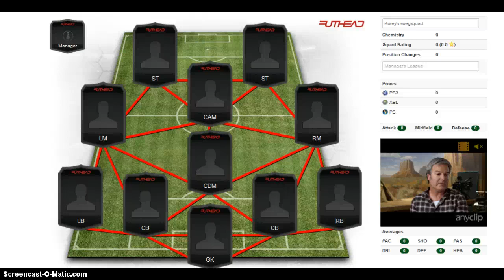Korey's best squads on fifa